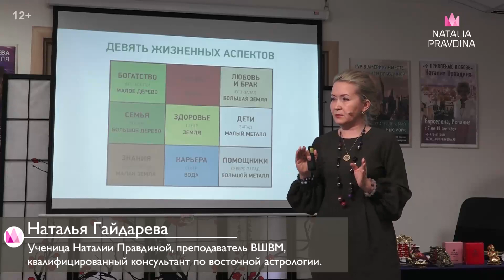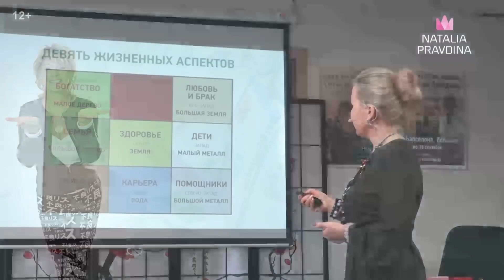Как сделать успешную карьеру? Зона Фен Шуй для карьерного роста и успеха в бизнесе. Все по Фен Шуй